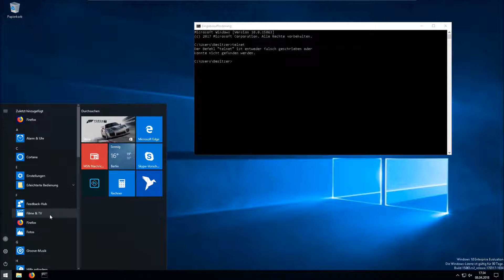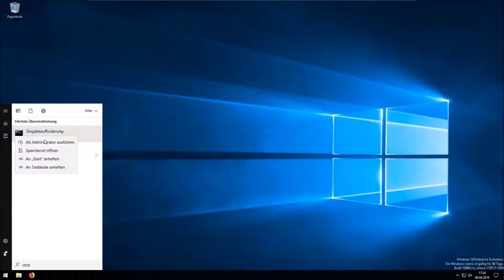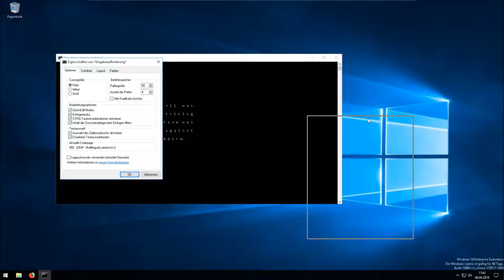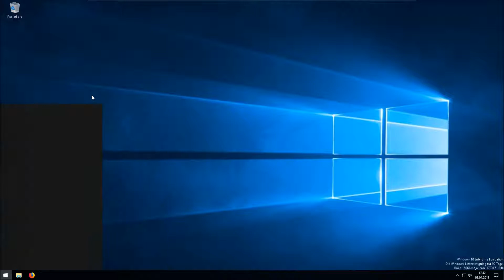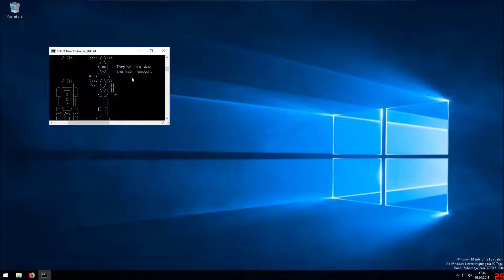Star Wars im Cmd | Tutorial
!!! WICHTIGE IMFORMATIONEN !!!

pkgmgr /iu:"TelnetClient"
towel.blinkenlights.nl

Charaktername: Realygirllp

Fraktion: Republik

Außerdem erhälst du zum Anfang Das Starthilfe-Paket mit folgenden Gegenständen:
- 1 Schnellreise-Pass
- 5 geringe EP-Schübe
- 1 Inventarmodul

- 1 Farben vereinheitlichen
- 1 Charaktertitel anzeigen
- 1 Crew Fähigkeiten Slot
- 7 Tage gratis Abo